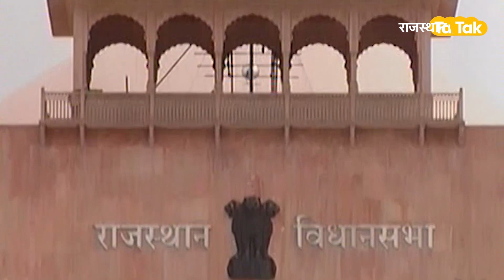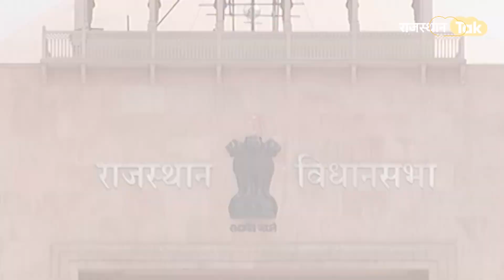पार्टी चाहे तो दोनों पद वापस ले ले, हाईकमान तय करेगा भूमिका- MAHESH JOSHI